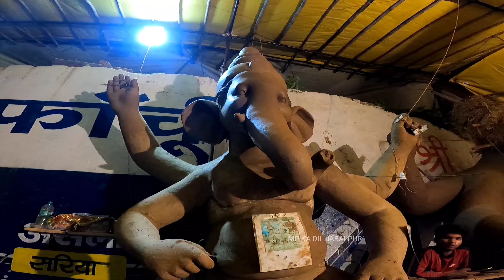Jabalpur ganesh murti 2023 | Jabalpur ganesh utsav 2023 | Ganesh chaturthi Jabalpur 2023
Jabalpur ganesh utsav 2023 | jabalpur ganesh murti 2023 | Ganesh murti making | सदर के फेमस गणपति जी @mpkadiljabalpur

video credit-@MP KA DIL JABALPUR मध्य्प्रदेश का दिल जबलपुर

page owner - arpit agrahari

Thankyou